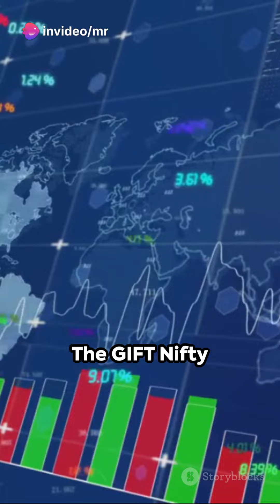Sensex and Nifty A November 8th Analysi 2023